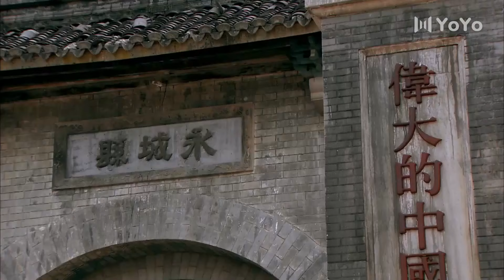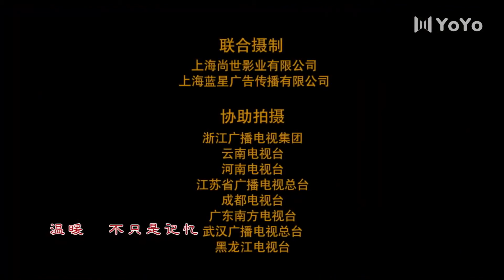风和日丽 27（马伊琍/李晨/秦俊杰/刘芸/尤勇智/陶慧敏/王丽云）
该剧讲述了建国功臣尹泽桂将军和无法相认的女儿杨小翼百感交集、令人唏嘘不已的父女之情以及女主人公个人的爱情生活和人生传奇。